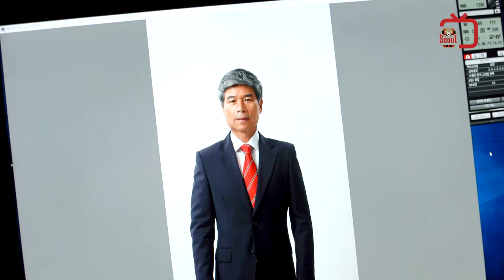김호영 감독대행 프로필 촬영 비하인드 인터뷰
응원의 메시지를 남겨주세요❤🖤
한 분을 선정해 김호영 감독대행의 친필 사인볼을 선물로 드립니다!
참여 방법: 유튜브 영상 내 댓글 달기
참여 기간: 9월 3일(목)~ 9월 8일(화)